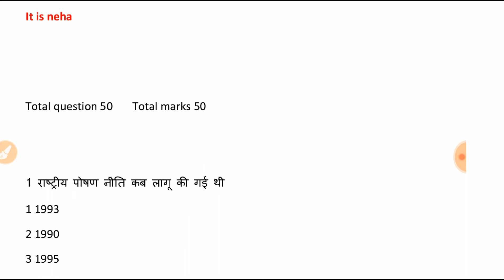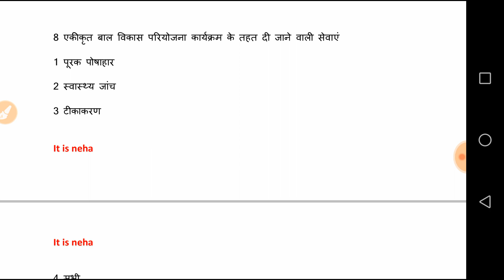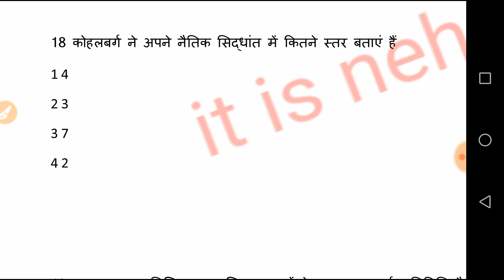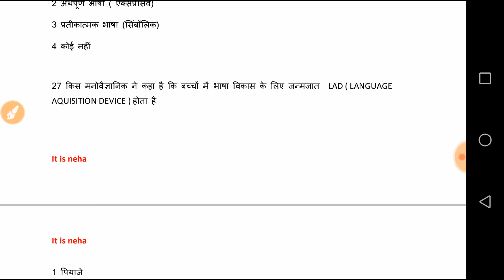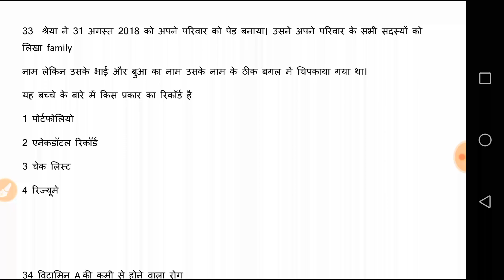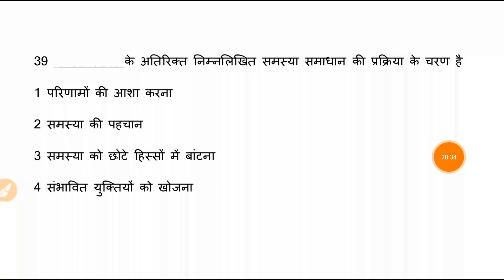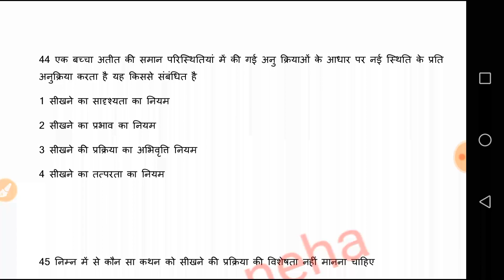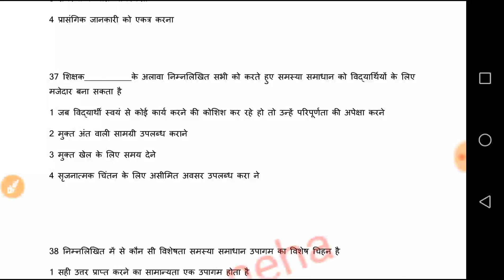Rssb NTT MOCK TEST 19 | NTT MODEL PAPER 19 | 50 महत्वपूर्ण प्रश्न BY NEHA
Que 15 मनो सामाजिक सिद्धांत एरिक्सन ने दिया है

Rssb NTT EXAM important questions टेस्ट  जो अभी तक पढ़ाया मैंने l NTT ki  taiayri कैसे करे

NTT EXAM MOCK TEST

Rssb NTT GUESS PAPER
rssb Ntt model paper 19
NTT MODEL PAPER BY NEHA
NTT MOCK TEST 19
VIDEO PART 19
NTT EXAM 100 प्रश्नों का टेस्ट
NTT 100 QUESTION TEST
NTT 100 QUESTIONS MOCK TEST
NTT 100 QUESTION MODEL PAPER
RSSB NTT IMPORTANT QUESTION
RSSB NTT EXAM QUESTION SERIES
RSSB NTT EXAM PREPRATION
RSSB NTT EXAM TAIYARI KAISE KARE
Rajasthan NTT EXAM NOTES    बुक से पढ़े? और कितना? पूरे सिलेबस का सार क्या पढ़े  RAJ NTT exam
ntt privious paper solution
rsmssb ntt best notes
rssb ntt best notes
ntt taiyari kaise kre 30 din me
RAJASTHAN NTT EXAM DATE ANNOUNCED राजस्थान एनटीटी एग्जाम परीक्षा तिथि घोषित  फ़रवरी को एग्जाम
NTT syllabus कौनसी बुक से पढ़े? और कितना?
कौनसी बुक से पढ़े? और कितना?
एनटीटी प्रीवियस पेपर
NTT नर्सरी टीचर ट्रेनिंग परीक्षा
Rssb NTT pariksha
Rsmssb ntt exam
Rajasthan best book Ntt best book
Ntt full syllabus analysis
Ntt ke liye कौनसी बुक से पढ़े? और कितना?

Rajasthan NTT EXAM तैयारी NTT BEST NOTES NTT BEST BOOK ncert by neha एनटीटी बेस्ट नोट्स VIDEO PART
Rajasthan NTT EXAM BEST NOTES  तैयारी कैसे करे 30 दिन में
फ़रवरी को परीक्षा एनटीटी बेस्ट नोट्स

एनटीटी प्रीवियस पेपर
Rssb NTT pariksha
Rsmssb ntt exam
Rajasthan ntt exam full syllabus
Rsmmb rssb NTT exam date
NTT exam date Raj
NTT exam 2019
NTT exam admit card

12 video
Nursery teaching tranning best book
Nursery teaching tranning best notes
Rajasthan Nursery teaching tranning notes
Rssb Nursery teaching tranning best book

Rajasthan NTT EXAM NOTES    बुक से पढ़े? और कितना? पूरे सिलेबस का सार क्या पढ़े  RAJ NTT एग्जाम डेट
एनटीटी प्रीवियस पेपर
Rssb NTT pariksha
Rsmssb ntt exam

Rajsthan NTT best book
Rajsthan NTT best notes
Raj NTT exam mock test
Rajsthan NTT question
rssb Ntt syllabus
RAJASTHAN NTT EXAM PREPRATION UTKARSH
RAJASTAHNNTT EXAM TAIYARI UTKARSH
एलटीटी की तैयारी कैसे करे
एनटीटी की बेस्ट बुक
Rajasthan ntt तैयारी कैसे करे
rssb ntt book
RAJASTHAN NTT EXAM PREPRATION
RAJASTAHNNTT EXAM TAIYARI